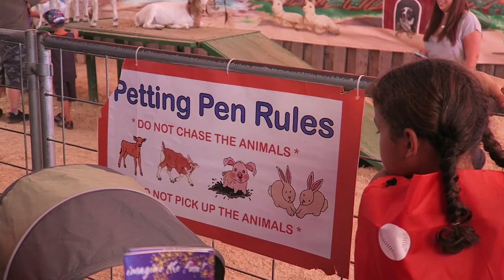The Coolest Butterflies at the Fair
We're hanging out at the Stanislaus County Fair checking out the most awesome butterfly exhibit ever, in addition to riding some rides and trying out some fair food!